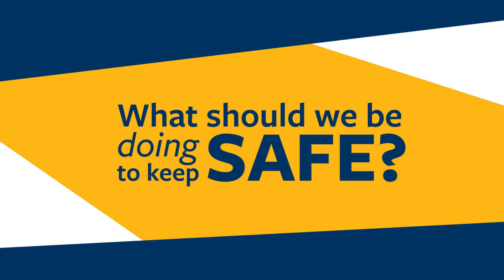Ebola 101 - Prof. Reingold Gives the Basics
Dr. Arthur Reingold, professor of epidemiology and associate dean for research at the UC Berkeley School of Public Health, has worked for more than 30 years on prevention and control of infectious diseases at the national level and globally in developing countries. He answers a few basic questions about the Ebola virus.

What is Ebola and how dangerous is it?
How does Ebola spread?
Why is Ebola spreading?
What should we be doing to keep safe?
What's the role of UC Berkeley's School of Public Health?

Video by Roxanne Makasdjian and Phil Ebiner